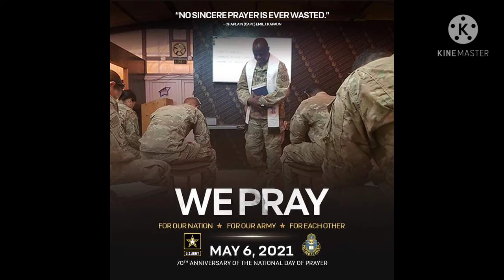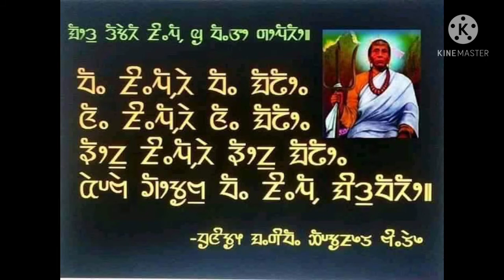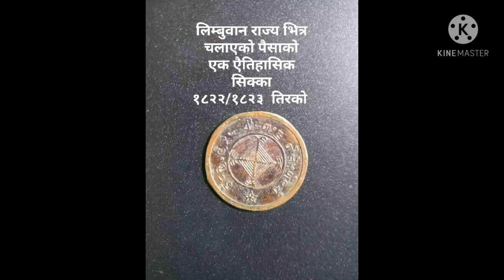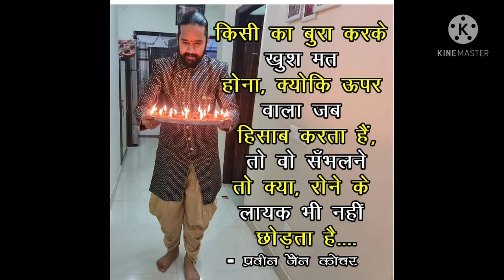JAI HIND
MEMORY OF SANJOK CHETTRI